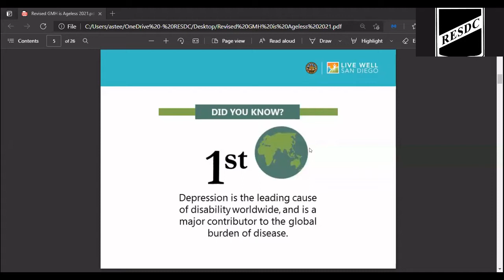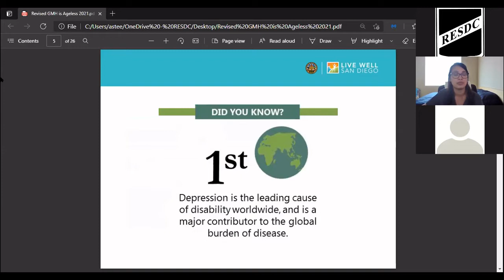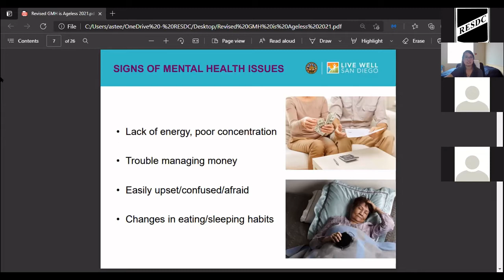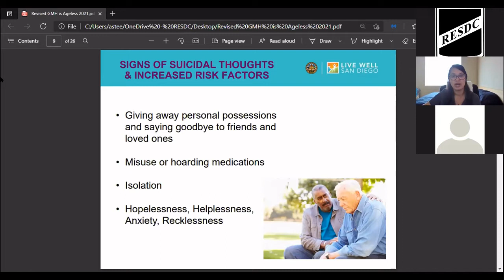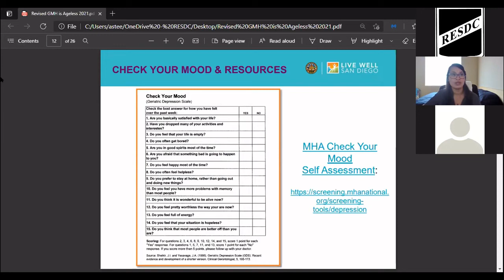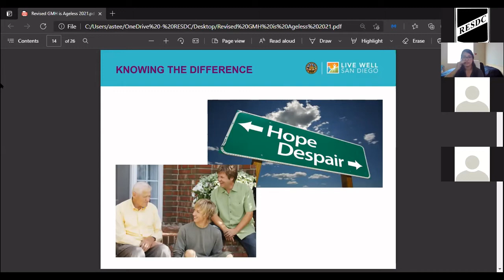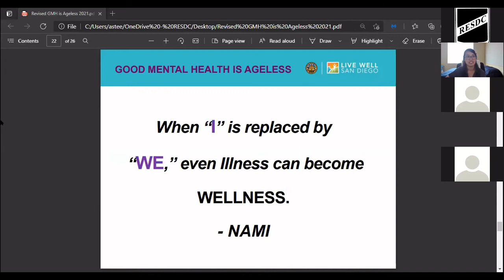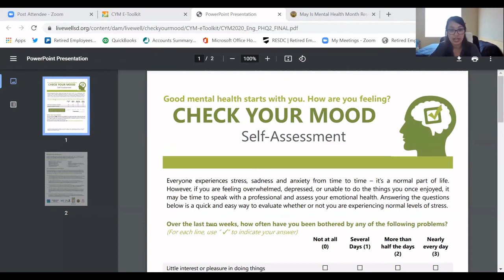Good Mental Health is Ageless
This presentation, Good Mental Health is Ageless, dispels myths, stigma, and barriers surrounding older adults’ mental health. Includes the signs of mental health issues and a self-assessment tool. Emphasis is placed on prevention activities such as: physical activity, social interaction, interpersonal relationships, life learning, and finding humor in life.

The presenter, Hazel Quinones, is an Outreach and Education staff member of the Health and Community Engagement Team at the County of San Diego, Health and Human Services Agency, Aging & Independence Services. Hazel has her bachelor’s degree in social work and communication studies, and she has her master’s degree in social work. Hazel has worked with diverse populations- children and families, adults and now working with older adults, persons with disabilities and caregivers. Hazel has a passion for helping others through education and community involvement. 05/04/2021.